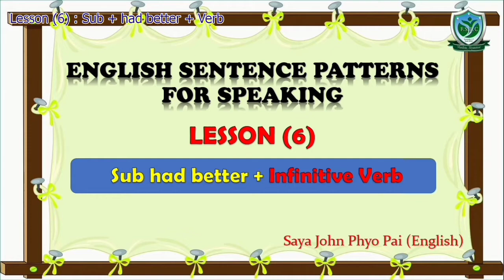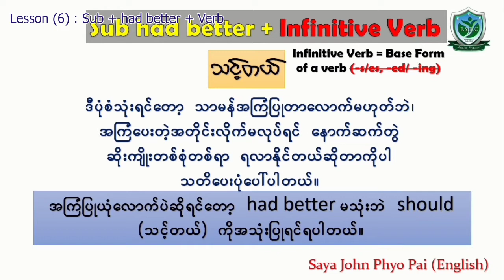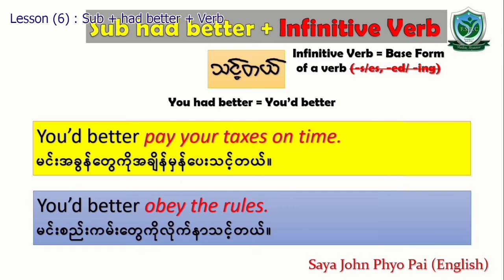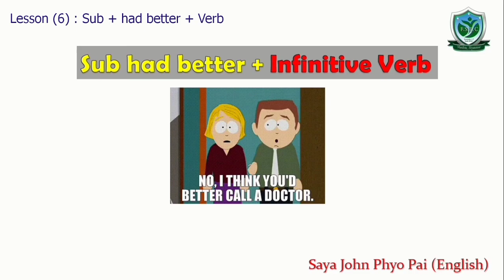Lesson (6) : Subject had better + Infinitive Verb (သင့္တယ္)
အဂၤလိပ္စကားေျပာကိုအေျခခံမွ
စတင္ေလ့လာေနတဲ့သူေတြအတြက္ရည္ရြယ္ပါတယ္။